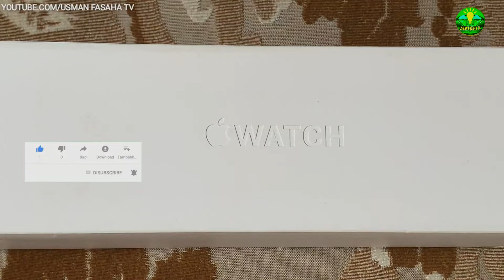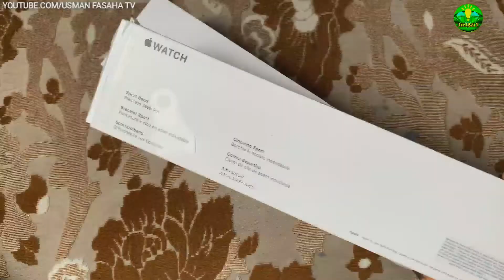Kalli Sabon Apple watch ⌚ (unbox Apple watch series 5)